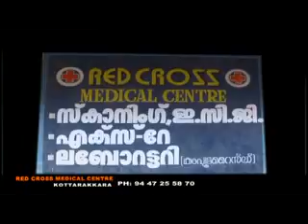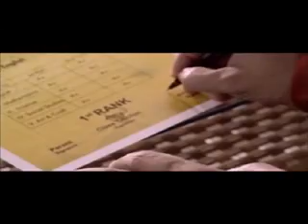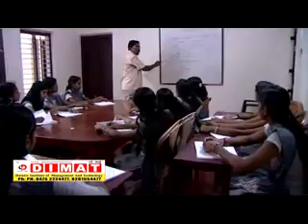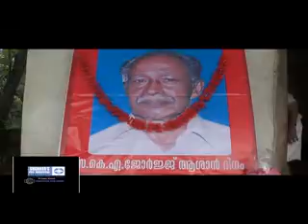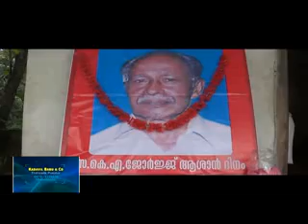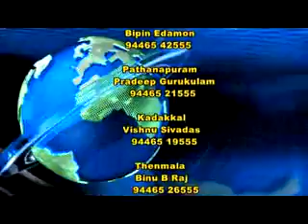22 06 2015 NEWS